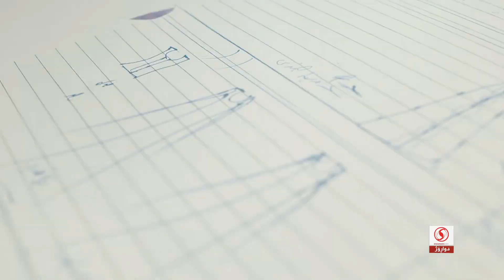بازاڕی جل و به‌رگی كوردی له‌ هه‌ولێر